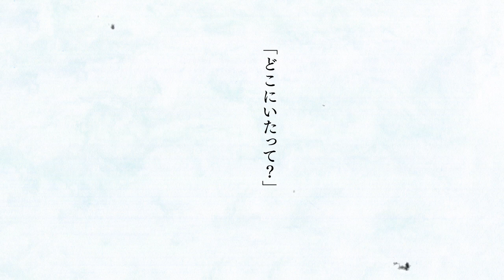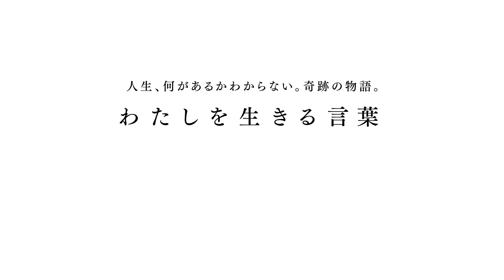西加奈子最新短編小説集『わたしに会いたい』プロモーションムービー①「わたしに会いたい」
西加奈子さんの5年ぶりとなる最新短編小説集『わたしに会いたい』を11月2日（木）に集英社より発売します。
コロナ禍以前の2019年より、自身の乳がん発覚から治療を行った22年にかけて発表された7編と書き下ろし1編を含む、全8編を収録。
収録作品それぞれの紹介動画を9月15日（金）より毎週アップしていきます。

【内容紹介】
西加奈子がすべての人に贈る、８つのラブレター。
この本を読んだあと、あなたは、きっと、自分の体を愛おしいと思う。
「わたし」の体と生きづらさを見つめる珠玉の短編小説集。

わたしを生きるための言葉。
――わたしに会いたい。

●収録作品
「わたしに会いたい」／「あなたの中から」／「ＶＩＯ」／「あらわ」／「掌」／「Crazy In Love」／「ママと戦う」／「チェンジ」（書き下ろし）

【著者略歴】
西加奈子（にし・かなこ）
1977年イラン・テヘラン生まれ。エジプト・カイロ、大阪府で育つ。 2004年に『あおい』でデビュー。 07年『通天閣』で織田作之助賞、 13年『ふくわらい』で河合隼雄物語賞、15年に『サラバ！』で直木賞を受賞。著書に『さくら』『円卓』『漁港の肉子ちゃん』『ふる』『まく子』『i』『おまじない』など多数。本年4月に刊行した初のノンフィクション『くもをさがす』が話題。